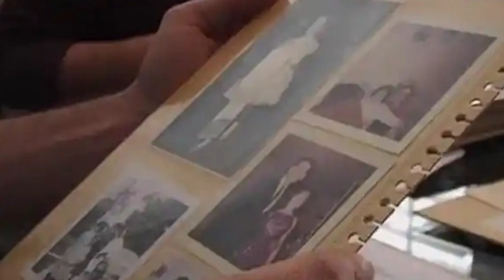When an 18-year-old learns that his older sister is actually his mother, he goes crazy.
When he heard those words leaving his friend's lips his world collapsed. In a spilt second the bright future he was looking forward to turned to uncertainty. His family had been lying to him his entire life, and for what? To protect his father?